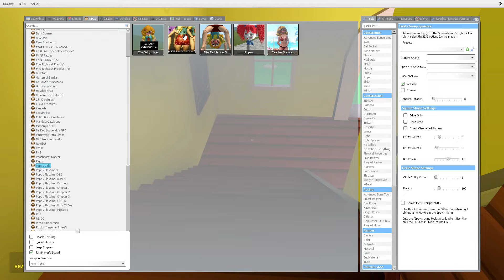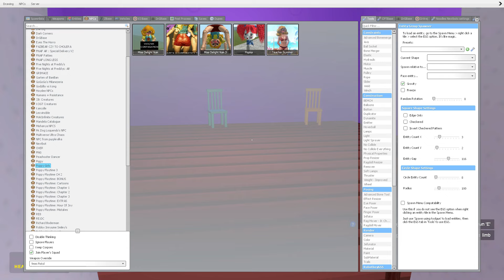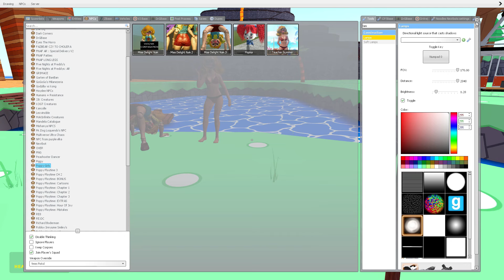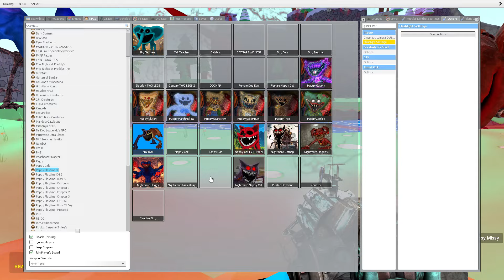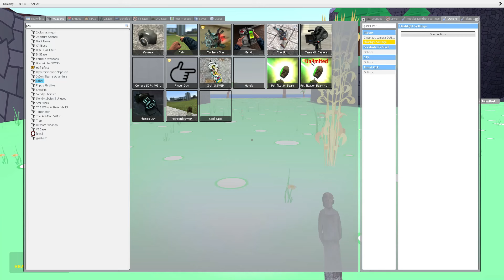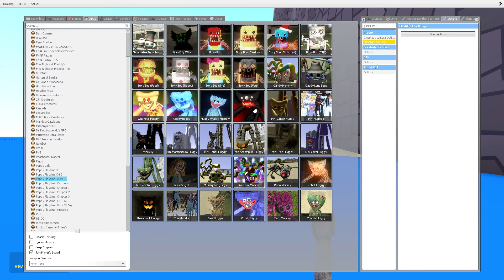4 ALL SECRETS Miss Delight x Freddy Girl FNAF MOD Poppy Playtime CHAPTER 3 In Garry`s Mod!